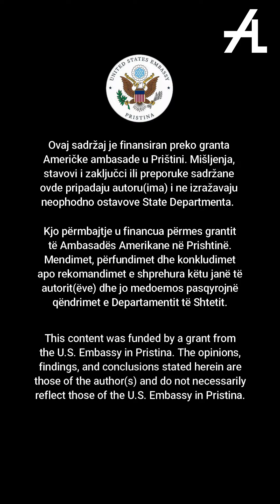Radosavljević: ZSO mora da omogući nastavak i kvalitet usluga za građane